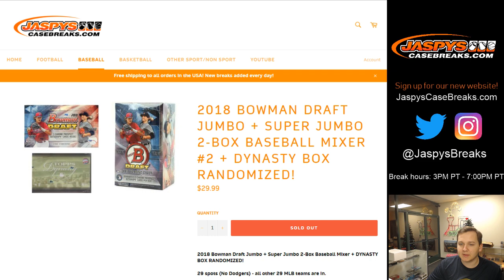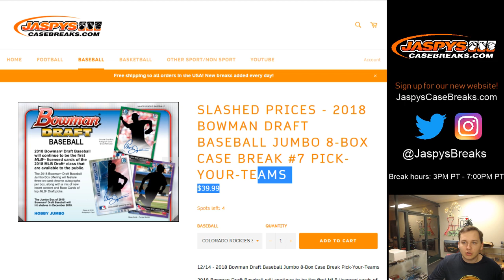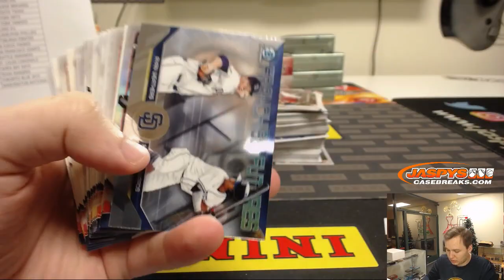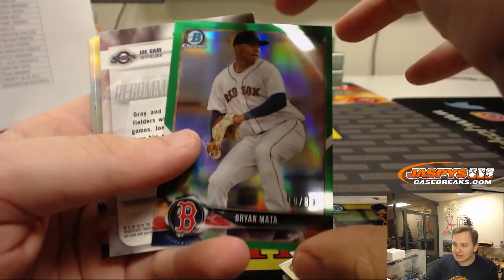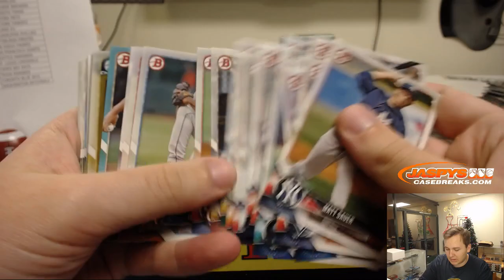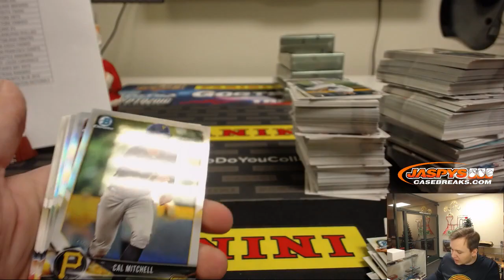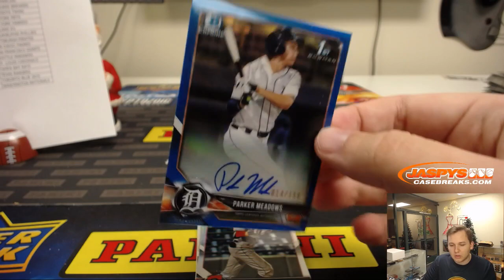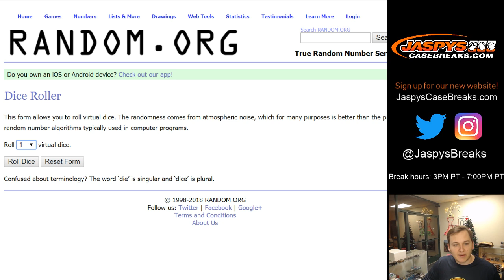12/22 - 2018 Bowman Draft Jumbo / Super Jumbo 2-Box Mixer #2 *Random Teams*